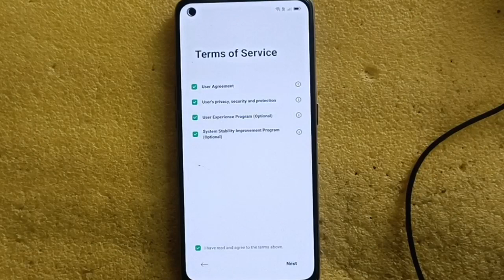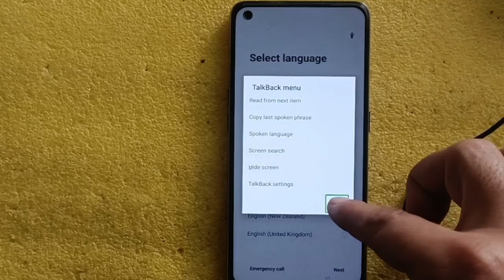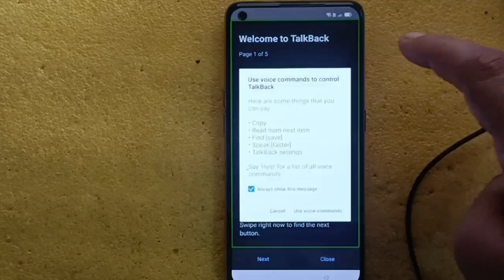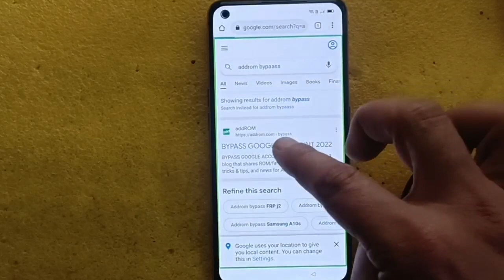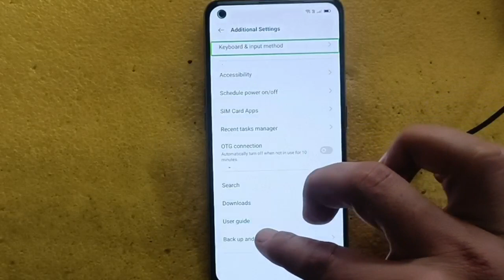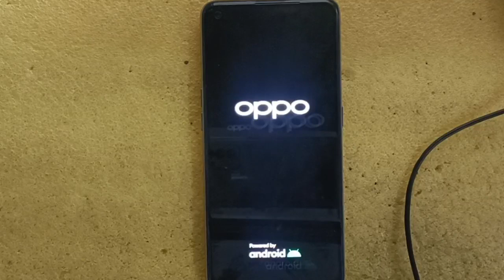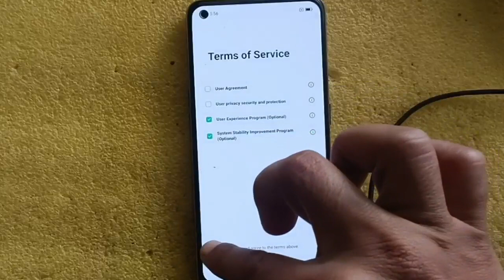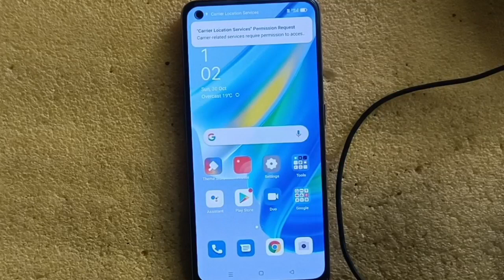All Oppo Mobile Frp bypass | All Oppo Frp bypass in simple Method in 22/3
Oppo All Mobile Frp bypass | All Oppo Frp bypass in simple Method in 22/3

tiktok voice changer
how to do the voice thing on tiktok
how to get the voice effect on tiktok
how to add link to tiktok bio
how to make a tiktok account
how to do the swipe photo on tiktok
youtube view bot
youtube view bot latest
youtube view bot download
youtube view
view bot youtube crack
admob earning
earning
nvda earnings
account

Simple Mail Transfer Protocol

Gmail

Google Account

iPhone

iOS

App Store

Screenshot

Shorthand